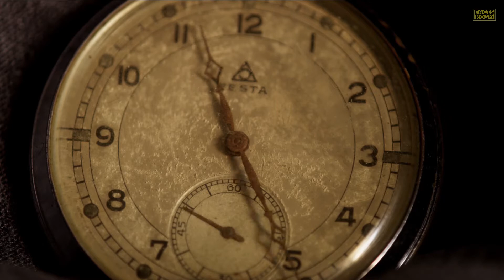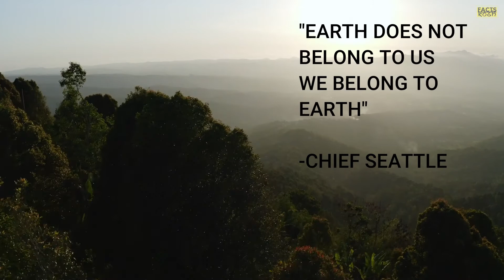Without Oceans Life Possible on Earth? Oceans Dried Up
About this Video: Without Oceans Life possible on Earth? Oceans Dried Up.

The Oceans of the earth can exist without us. If we humans become extinct, they won’t even notice we’re gone. We, however, simply cannot exist without our oceans. We need them. They are the primary life support system on earth. Ocean provides so many benefits like The Air We Breathe, Transportation, Medicine, Food and many more. And what we humans are doing with oceans, People think that the ocean is so large and vast, we can throw as much waste as we’d like into it and it will never have an effect on us. What if all the oceans dried up? Ocean Pollution is becoming a major problem today, But if we humans take some little steps, we can solve it. Everyone knows that trees help to soak the water into land, so planting trees can save our ocean and Cleanliness is the essential part of healthy oceans.